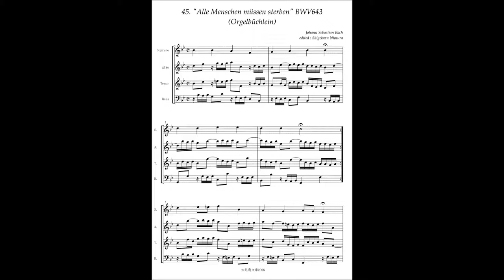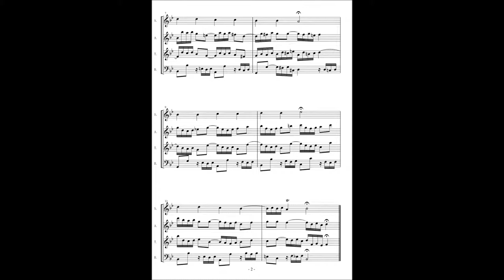J.S.Bach, Orgelbüchlein 45 "Alle Menschen müssen sterben" BWV643